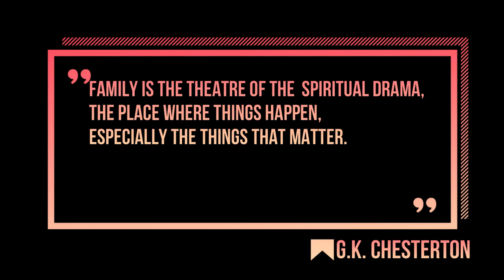Broadway Everyday Star Theater's You Will Be Found Music Video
Broadway Everyday Star Theater's newest music video Dear Evan Hansen's "You Will Be Found." We collaborated with Inspirations Theatre Company to creating this amazing music video together. We hope you all enjoy our latest music video. Stay tune for future music videos and events.